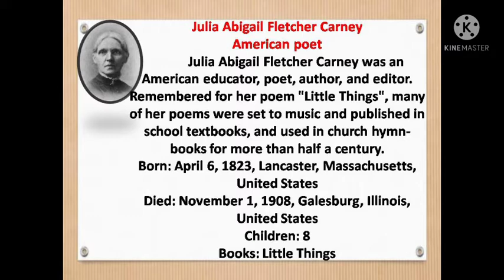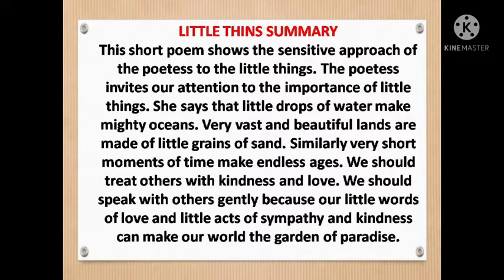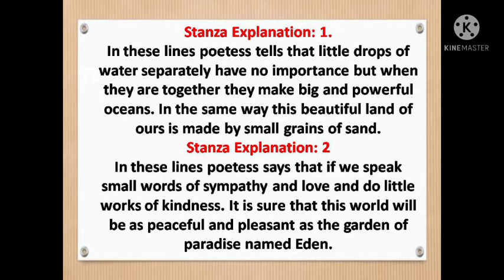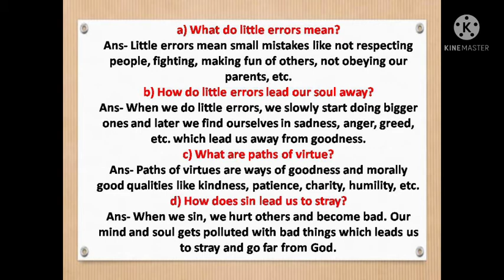Little Things (چھوٹی چیزیں) | A Poem by Julia Carney | X - English | Urdu Translation | New syllabus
in this lecture we are going to discuss
Julia Abigail Fletcher Carney
American poet
Julia Abigail Fletcher Carney was an American educator, poet, author, and editor. Remembered for her poem "Little Things", many of her poems were set to music and published in school textbooks and used in church hymn-books for more than half a century. She died November 1, 1908, in Galesburg, Illinois. Wikipedia
Born: April 6, 1823, Lancaster, Massachusetts, United States
Died: November 1, 1908, Galesburg, Illinois, United States
Children: 8
Books: Little Things
LITTLE THINS SUMMARY
This short poem shows the sensitive approach of the poetess to the little things. The poetess invites our attention to the importance of little things. She says that little drops of water make mighty oceans. Very vast and beautiful lands are made of little grains of sand. Similarly very short moments of time make endless ages. We should treat others with kindness and love. We should speak with others gently because our little words of love and little acts of sympathy and kindness can make our world the garden of paradise.
Little Things (Explanation with Reference to Context)
HomeEnglish for MatriculationLittle Things (Explanation with Reference to Context)
Faizan Bhatti10:12 PM

1. Little drops of water,

Little grains of sand,

Make the mighty ocean,

And the pleasant land.

Reference to context:

These lines have been taken from the poem “Little things” written by an American poetess Julia Carney. In this poem poetess tries to tell tat little things are very important because every big things is made of little things.

 Stanza Explanation: 1.
In these lines poetess tells that little drops of water separately have no importance but when they are together they make big and powerful oceans. In the same way this beautiful land of ours is made by small grains of sand.

2. Little deeds of Kindness,

Little words of love,

Make our world an Eden

Like the Heav’n above.

Reference to context:

These lines have been taken from the poem “Little Things” written by an American poetess Julia Carney.

In This poem poetess tries to tell that little things are very important because every big thing is made of little things.

Stanza Explanation: 2
In these lines poetess says that if we speak small words of sympathy and love and do little works of kindness. It is sure that this world will be as peaceful and pleasant as the garden of paradise named Eden.
a) What do little errors mean?
Ans- Little errors mean small mistakes like not respecting people, fighting, making fun of others, not obeying our parents, etc.
b) How do little errors lead our soul away?
Ans- When we do little errors, we slowly start doing bigger ones and later we find ourselves in sadness, anger, greed, etc. which lead us away from goodness.
c) What are paths of virtue?
Ans- Paths of virtues are ways of goodness and morally good qualities like kindness, patience, charity, humility, etc.
d) How does sin lead us to stray?
Ans- When we sin, we hurt others and become bad. Our mind and soul gets polluted with bad things which leads us to stray and go far from God.